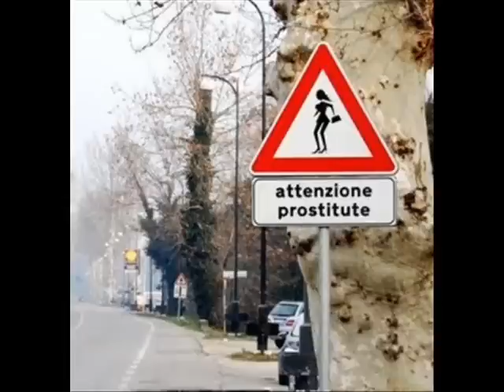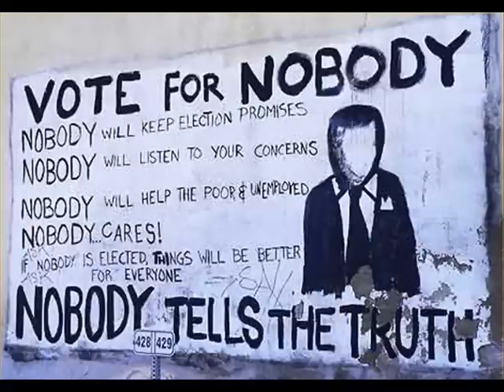Sexy Ladies - The Icelandic Revolution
IN MY HOUSE!